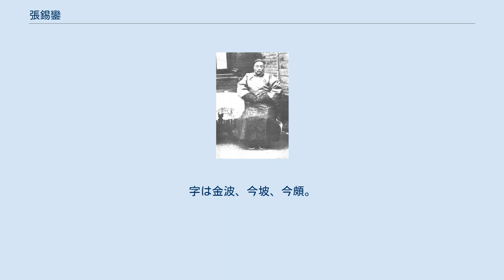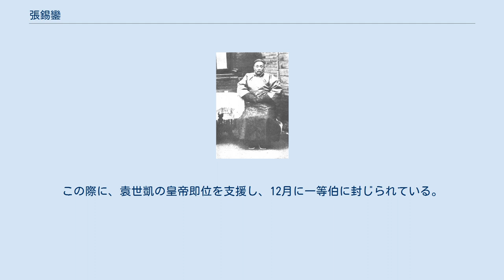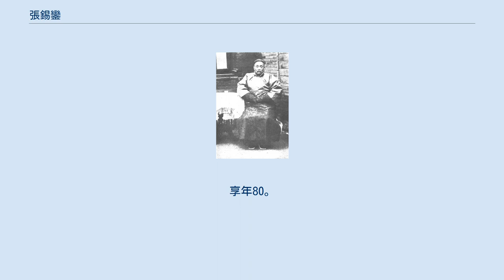張錫鑾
張 錫鑾（ちょう しゃくらん）は清末民初の軍人・政治家。
字は金波、今坡、今頗。
 幼い頃は父に従って武を学び、その後国子監生となった。
同治2年（1863年）から武昌で軍務に就く。
光緒元年（1875年）からは地方官となり、通化県知県、錦州知県などを歴任した。
光緒20年（1894年）、奉天前後三営統領兼鴨緑江団練などの職に就く。
日清戦争終結後は直隷海防営務処総弁、興化知府（福建省）、北洋営務処兼発審処総弁などを歴任した。
 光緒27年（1901年）、奉天省に戻り、東辺道兼中江税務処監督、中軍各営統領、巡警総弁、全営翼長、安東開埠局総弁などをつとめた。
光緒33年（1907年）、奉天営務処総弁に任命され、さらに奉天度支副都統に転じた。
光緒34年（1908年）、淮軍全軍翼長に就任した。
宣統3年（1911年）、会弁奉天防務、東三省辺務大臣に任命された。
 中華民国が成立すると、民国元年（1912年）3月に初代直隷都督（ただし署理、すなわち事務取扱い）に任命された。
同年11月、奉天都督兼奉天民政長（民国3年（1914年）6月、奉天将軍となる）に異動した。
翌民国2年（1913年）6月には、吉林都督も兼任している。
民国4年（1915年）8月、湖北将軍に転任したが、同省の実力者である王占元の抵抗に遭い、結局、北京政府中央に留まった。
この際に、袁世凱の皇帝即位を支援し、12月に一等伯に封じられている。
 民国11年（1922年）、病没。
享年80。